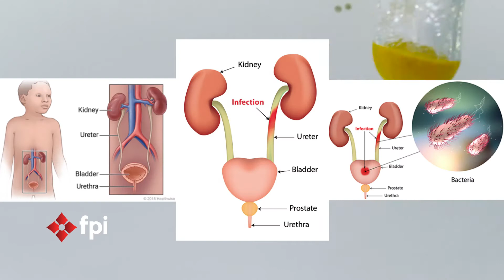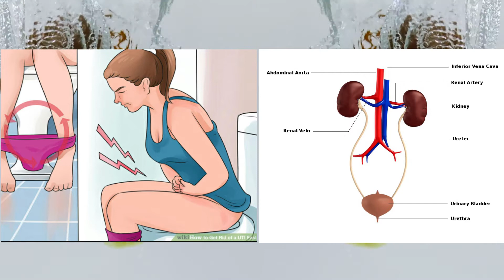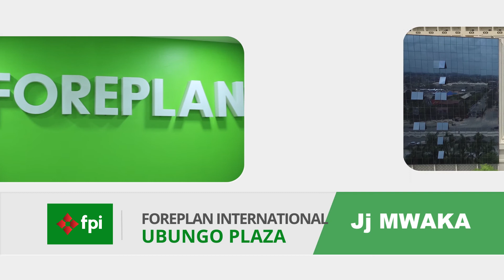KUNA WATU WANAWEZA KUUMWA UTI WAKAICHUKULIA POA , NAKUSEMA NI UTI TUU ,HII TABIA NI HATARI SANA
TATIZO LA MAAMBUKIZI YA MAGONJWA KATIKA VIA VYA UZAZI  KAMA VILE  : KUTOKWA NA UCHAFU UKENI , KUVIMBA KWA MIRIJA YA UZAZI , KUJAA MAJI KWENYE MIRIJA YA UZAZI , UVIMBE KWENYE KIZAZI,MIWASHO PAMOJA NA MAUMIVU WAKATI WA TENDO LA NDOA LIMEKUA LIKIWASUMBUA WA MAMA WENGI HASWA KWENYE SAFARI YA KUPATA UJAUZITO.

 KWA HIYO, HUNA SABABU YA KUENDELEA KUTESEKA, DR.MWAKA NA WATAALAMU WENGINE KUTOKA MWAKA INTERNATIONAL WAPO KWA AJILI YA KUKUPATIA USHAURI.

WENYE MATATIZO YA BAWASIRI, UTI NA TEZI DUME PIA WANAWEZA KUPATA MSAADA MBADALA .

FIKA UBUNGO PLAZA GHOROFA YA PILI AU PIGA NAMBA: 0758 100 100 AU 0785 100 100
HUDUMA ZINAFIKA MIKOA YOTE YA TANZANIA